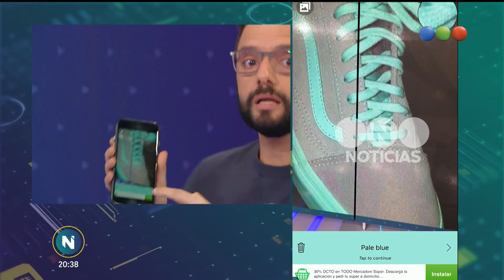La zapatilla ¿Verde o rosa? - Telefe Noticias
Primero fue el vestido y ahora la zapatilla. Muchos dicen verla verde y gris y otros rosa.